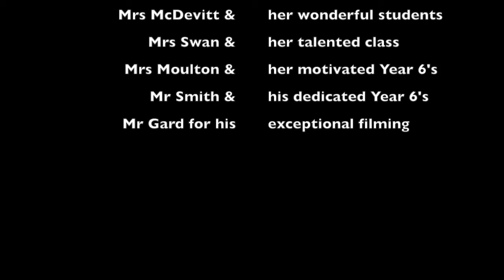Mannequin Challenge 2017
National day against bullying, what does a happy playground look like?

The "Mannequin Challenge" is a viral internet trend where people remain frozen (like mannequins) while recorded by digital video moving around them. The song 'Black Beatles' by Sremmurd plays during the sequence. Wikipedia says the trend was started by students in Florida, in October 2016, and many popular sports teams and on-line communities have participated. The technique recalls action-sequences in popular science fiction and fantasy films.

Students workshopped what types of behaviours are seen in a happy playground and were asked to create an image that included them.

We then filmed these images; for some students this meant being frozen and silent for over three minutes!